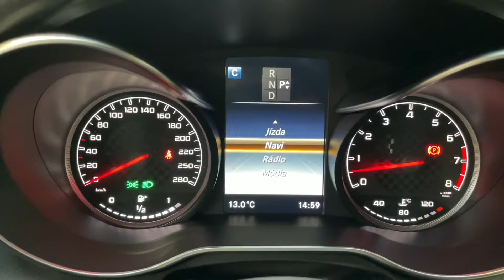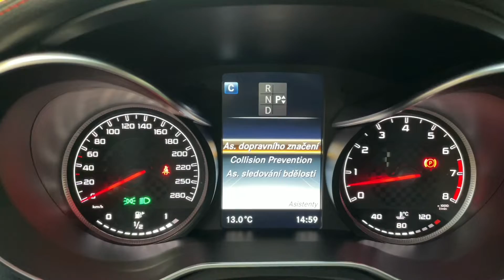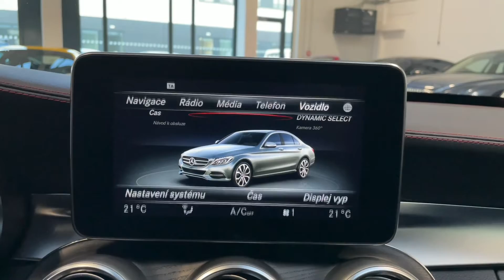Mercedes-Benz Třídy C - 43 AMG*4M*BURMESTER*LED*360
Výbava: Surround sound system Burmester,​ Satelitní navigace,​ Sportovní multifunkční volant s pádly v provedení ​- Nappa/DINAMICA,​ Palubní počítač,​ 360° kamery,​ Ambientní osvětlení,​ LED denní svícení,​ LED intelligent light system,​ El. ovládání víka zavazadlového prostoru,​ Sportovní podvozek s nastavitelnou tuhostí,​ Bluetooth,​ CD přehrávač,​ Dřevěné obložení středového panelu,​ Touchpad.